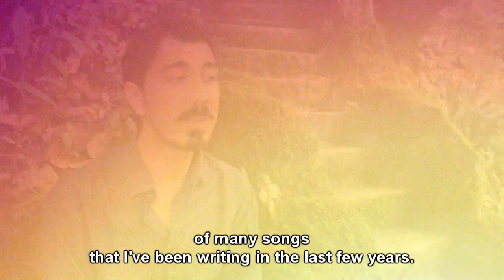Luís Barrigas Trio + Desidério Lázaro - 2.30 ( TRAILER HD )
Luís Barrigas Trio/Desidério Lázaro - 2:30

Luís Barrigas - Piano e Composição
Mário Franco - Contrabaixo
Alexandre Alves - Bateria

Desidério Lázaro - Saxofone

Sintoma Records